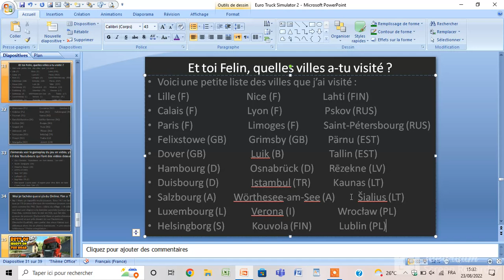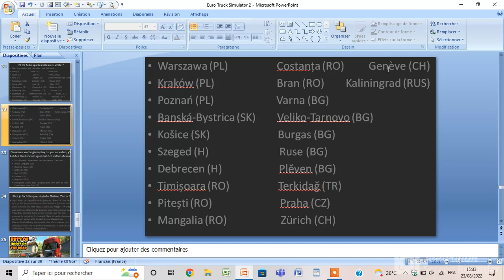Cities I've ever visited in Euro Truck Simulator 2